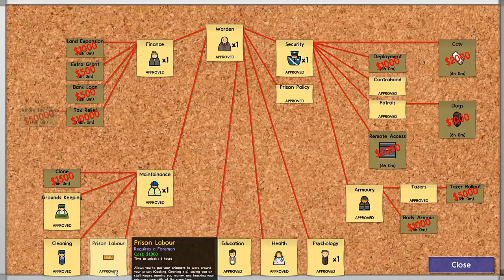Let's Play: Prison Architect - Ep. 5 [trouble]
I don't know where those high risk / max. security prisoners came from, but maybe they have something to do with last episode's 2 deaths?